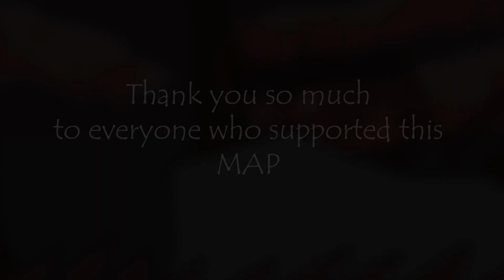Warrior Cats is for Kids COMPLETE MAP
LETS GO ONE YEAR AFTER BEING CREATED

Thank you so much to all those incredible animators who worked on this.
God it's so amazing I'm so happy aaa

Artists:
Part 1: Glue Tastes Good (Redtail)
Part 2: MaryOf Bears (Brokenstar)
Part 3: Art Fox (Ravenpaw)
Part 4: Terr 10r (Bluestar)
Part 5: Sakai Sky (Swiftpaw)
Part 6: kefir (Moonflower)
Part 7: King Dib (Longtail)
Part 8: Arillp Cela (Ashfur and Hollyleaf)
Part 9: Dinocatx13 Arts (Tallstar)
Part 10: I'm Scary (Darktail)
Part 11: Toonisms (Darkstripe, Sorrelpaw)
Part 12: OogaBoogaAmy (Falling Feather/Jackdaws cry)
Part 13: Okamidii (Tigerstar and Scourge)
Part 14: AkisiTheFox (Needletail)
Part 15: Galawing (Brindleface)
Part 16: Mayo Potat (Hawkfrost and Brambleclaw)
Part 17: OogaBoogaAmy (Sootfur)
Part 18: CupOwarriors (Badgerfang)
Part 19: Pineapple Tree (Starclan vs Darkforest)
Part 20: Urban Animates (Snowkit)
Part 21: Art Fox (Bristlefrost)
Part 22: OogaBoogaAmy (Sharpclaw)
Part 23: Pr1sm (Bright Stream)
Part 24: ___book___ (Sharptooth, Feathertail)
Part 25: Art Fox (Bramblestar)
Part 26: Strawberrybannajams (Frecklewish)
Part 27: Xosxzti (Willowpelt)
Part 28: Okamidii (Tigerstar and Firestar)